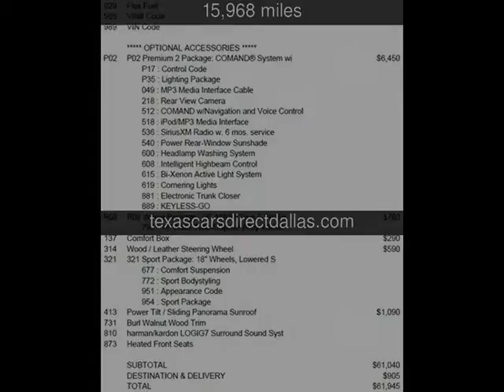2013 Mercedes-Benz E350 Sport Used Cars - Dallas,Texas - 2014-08-05